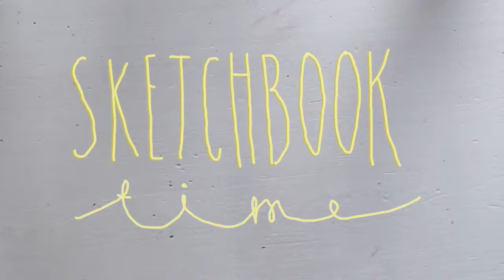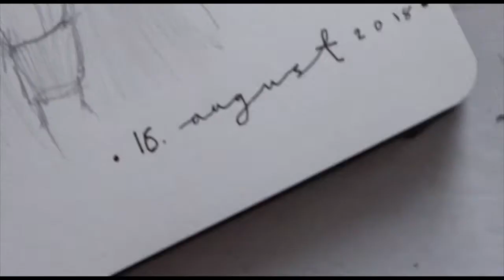Sketchbook Time ✩ Filling a page in my sketchbook!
I'm lowkey developing a habit of losing footage... at least this sketch turned out alright... right??

   m a t e r i a l s :
»  Moleskine Sketchbook ArtPlus (A5)
»  Palomino Blackwing Pencils
»  Derwent graphite pencils (B4 and B6... I think?)
»  Daler Rowney watercolor set
»  UniBall Signo Broad white gel pen (my fave)

m y i n s t a g r a m